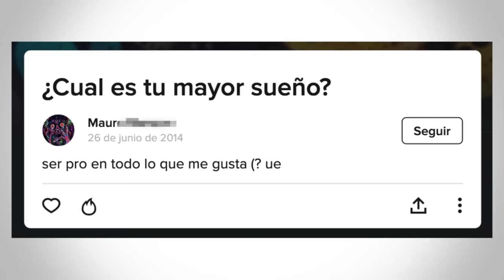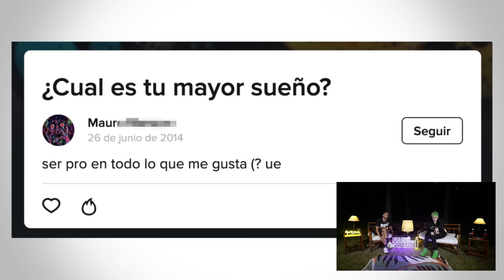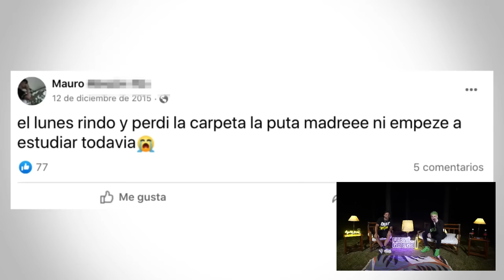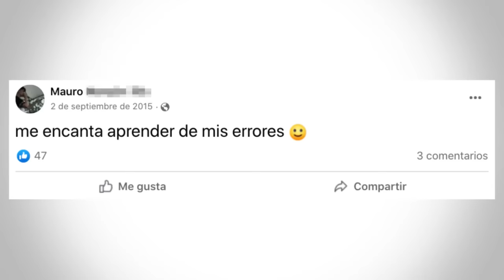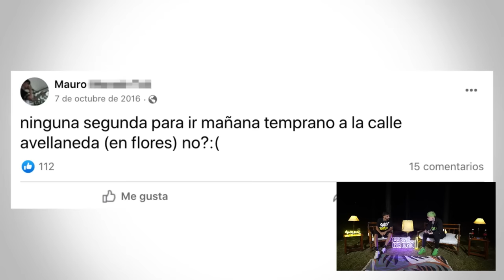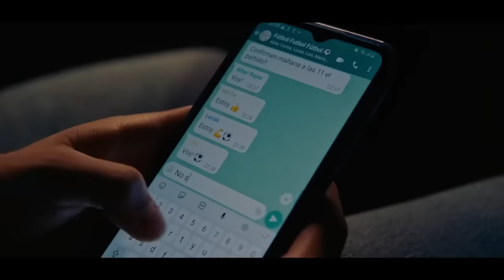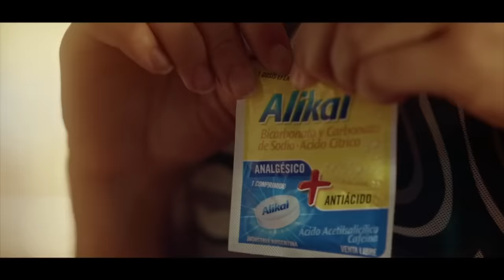LIT KILLAH EN FERNÉ CON GREGO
En este episodio de Ferné con Grego, Grego Rossello entrevista a Lit Killah.

✨ Ir a una fecha del Lollapaloza es mágico… Ir a las 3 fechas, ya es una locura y ni hablar si es gratis, con un amigo y con entradas VIP All Inclusive… Con la Promo encendé tu magia y participa de Coca-Cola, preparate porque podes ganar todo eso! Además hay millones de VALE OTRA. Coca-Cola Magia de Verdad